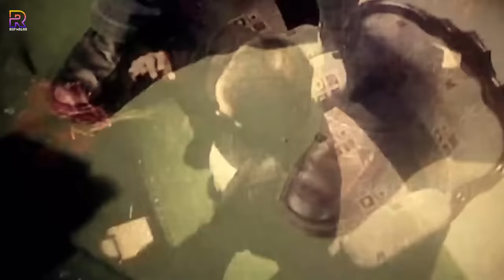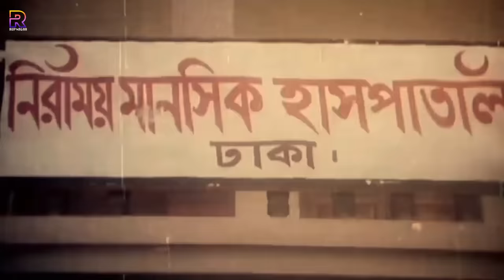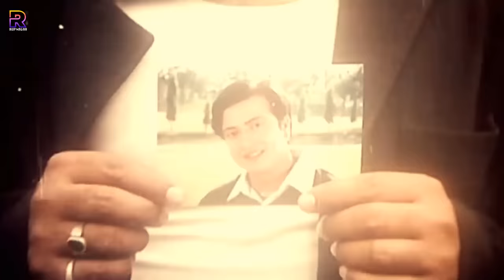Takar Cheye Prem Boro ( টাকার চেয়ে প্রেম বড়) BanglaMovie | Shakib Khan | Apu Biswas | Asif Iqbal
Video Title :Takar Cheye Prem Boro ( টাকার চেয়ে প্রেম বড়) BanglaMovie | Shakib Khan | Apu Biswas | Asif Iqbal

Movie: Takar Cheye Prem Boro
Starring: Shakib Khan, Apu Biswas, Asif Iqbal, Ali Raj, Rehena Joly, Kholil, Kabila, Nasrin, Motahar Hossain, Jillur Rahman, Misha Sawdagor & many more
Story, Dialogue, Screenplay & Directed by Shahadat Hossain Liton
Produced & Distribution: Nandonik Chalochitra
Lyric: Kabir Bakul
DOP: Muzibul Haque Vuiya
Edit: Chisti Jaman
Dedicated by Shoroni, Itimoni & Mom
Language : Bangla
Label :  @RupNagar

* ANTI-PIRACY WARNING *